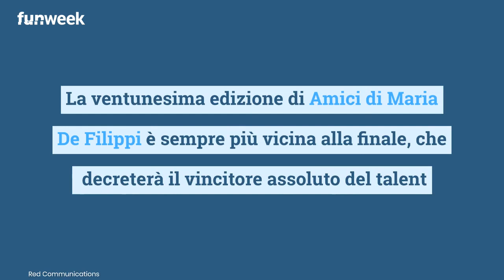Amici 21, succederà prima della registrazione della semifinale: riguarda gli alunni rimasti in gara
La ventunesima edizione di Amici di Maria De Filippi è sempre più vicina alla finale, cosa accadrà prima della semifinale

Photo Credits: Red Communications, Shutterstock

LEGGI ANCHE:-- Amici 21, Nunzio e la prima cosa che ha fatto appena uscito dalla scuola di Maria De Filippi: 'Sto impazzendo'